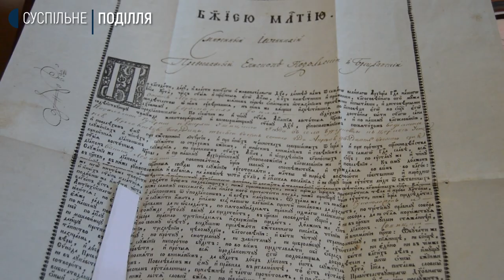Найстарішому храму Хмельницького який зберігся до нашого часу 187 років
Найстарішому храму Хмельницького який зберігся до нашого часу 187 років. Про це розповів провідний науковий співробітник державного архіву Хмельницької області
Віталій Галатир. За його словами це одна зі найстаріших архітектурних споруд  міста. Яка історія найстарішого храму міста, та які документи зашились для дослідження храмів далі у сюжеті Андрія Гуменного